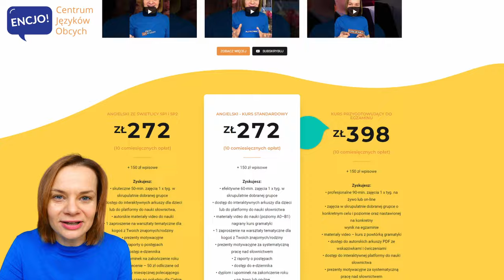KEMPING po angielsku | GRA W SŁÓWKA | angielski dla dzieci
Gra w słówka po angielsku dla początkujących, to nauka języka poprzez zabawę! Gra "what's missing" czyli "czego brakuje" pomaga lepiej zapamiętać najważniejsze słówka, które warto znać. Jest to prosta i skuteczna metoda nauki angielskiego dla wszystkich. Temat na dziś to  KEMPING w języku angielskim. Ćwicz razem z nami and HAVE FUN!